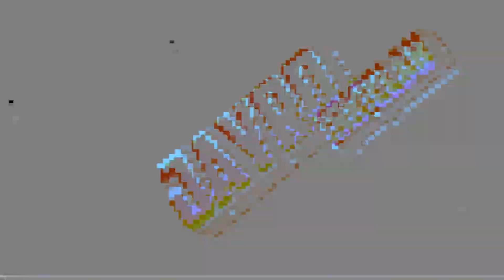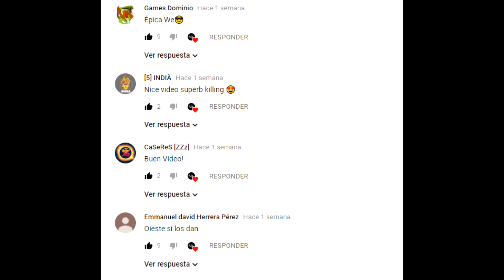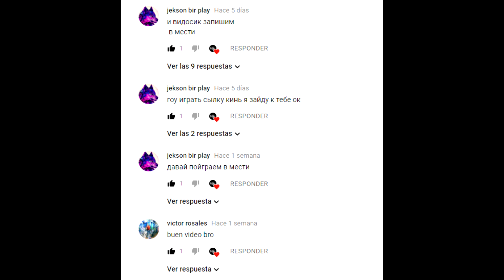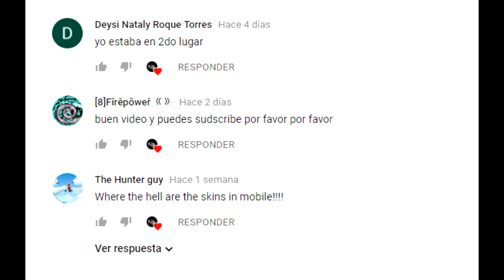Wormax.io Best Kills #26 | Clan [NK] | [NK]$JдyrФЙР ● 2018 HD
Wormax.io Clan [NK] Kill Noobs part #26 [NK]$JдyrФЙР ● 2018 HD

Play Wormax.io, wormax.io is online multiplayer io game. Control your worm as it swim around the screen, eat shiny orbs to get bigger, don’t run into other players. Collect cool power-ups as you swim along. Try to become the largest worm on the server. Sign up to team up with your friends and play together. Your goal in the game is to make your worm as long as you can. To do that, you need to collect food on the map avoiding running into other worms.You can invite friends to the game by sending them your personal link (you have to be registered to do that).Once registered, you will receive essence based on your performance in each game session, and you will also get access to Rating, Shop and Premium.

How To Play Wormaxio

Your worm can not only crawl, picking up food and boosters.  As you set length are available Skills: Acceleration - Increases the speed of movement of the worm. It is activated when the set length of 11 by pressing the left mouse button or by pressing Q. If you use the skill spends 10 lengths per second. Stop - stops the movement of the worm, is sandwiched button (but not more than 5 seconds). It becomes available when you set the length of 100. It is activated by pressing and holding the button W. Ghost - makes transparent worm for 5 seconds. At this time, the worm may overlap with other worms, without dying. It is activated when the set length of 500 by pressing the button E. After using the second and third skills are skills recharge. If after receiving the habit of the worm length falls below the receiving threshold, the skill stays with the player until the end of a gaming session. Health - instantly gives 300 to the current length of the worm Toxicity - making worm toxic for 1 minute. If the worm will die until it toxic, its mass becomes toxic (green) and when it is eating the length of the absorbed will be reduced by the amount of food eaten. Food departing from toxic worm in its acceleration, as toxic. UnAbsorbed toxic food after a while disappears. The length of the worm-eating toxic food, can not fall below 10 Magnet - Food collection radius is increased by 20% for 1 minute Spyglass - viewing distance is increased by 10% for 1 minute Conservation of mass - if the acceleration does not lose the length of the worm for 1 minute. Play io Games

Музыка/Music

 [Maydro - Orient]
"Yalla" | Arabic | Trap | Oriental | Beat

Ingles/English:

Welcome to my channel thanks we have reached more than 3000 subs and it is thanks to you I will be uploading more videos in a row I hope you like the music and the quality if you do not like them leave me a comment to fix the quality they can tell me if they want make video of another game to play and record

Spanish/Español:

Bienvenidos a mi canal gracias hemos llegado a mas de 3000 subs y es gracias a ustedes estaré subiendo mas vídeos seguidos espero les guste la música y la calidad si no les gusto me dejan un comentario para poder arreglar la calidad me pueden ir diciendo si quieren que haga vídeo de otro juego para jugarlo y grabar!

Russian/Ruso

Я надеюсь, что вам понравится музыка и качество, если вам не нравятся, они оставляют мне комментарий, чтобы исправить качество, которое они могут сказать мне, если они захотят сделать видео из другой игры, чтобы играть и записывать